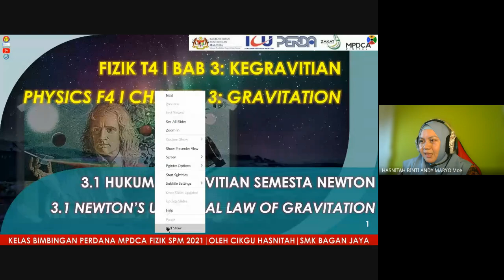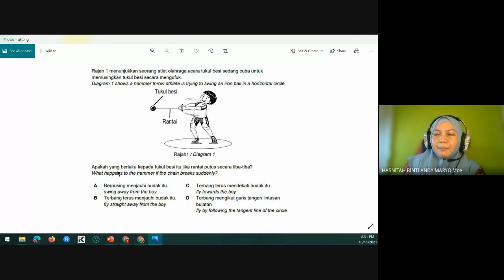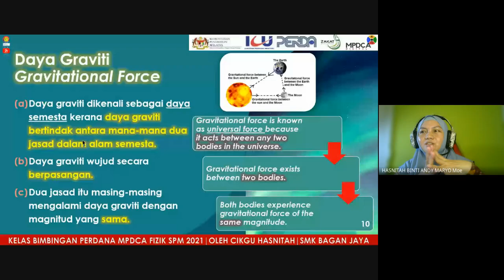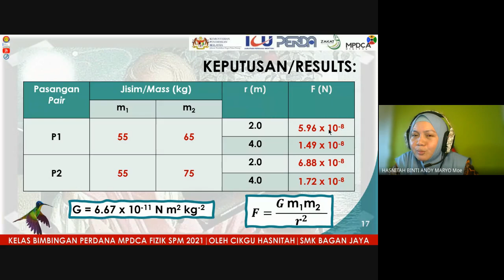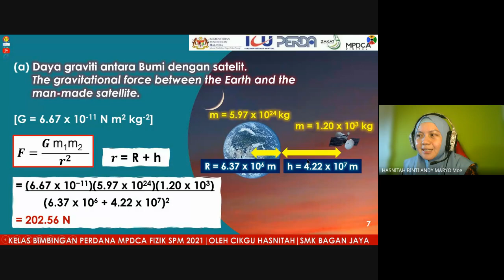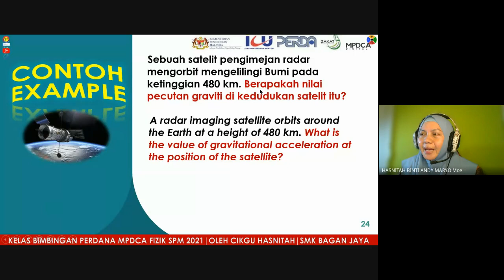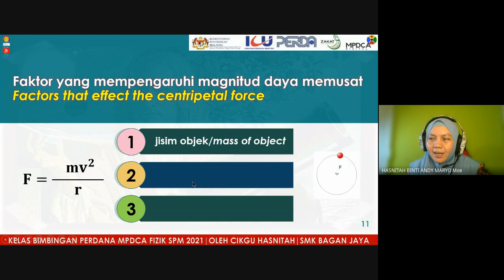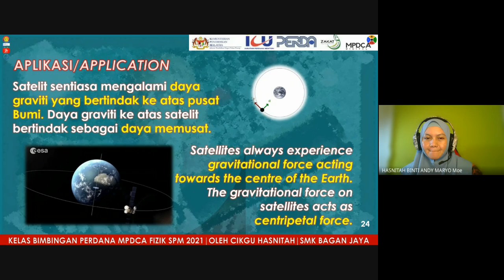KELAS BIMBINGAN PERDANA SPM 2021 FIZIK 2021 (16/11/2021)